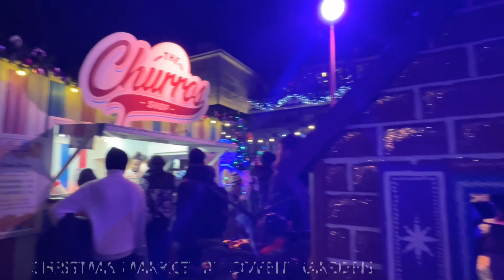Covent garden Christmas lights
Covent Garden has introduced a brand new Christmas installation inspired by traditional golden 🔔bells Visit Covent Garden’s world-famous Christmas lights and Christmas market Experience the magic of Christmas in London with a visit to Covent Garden.